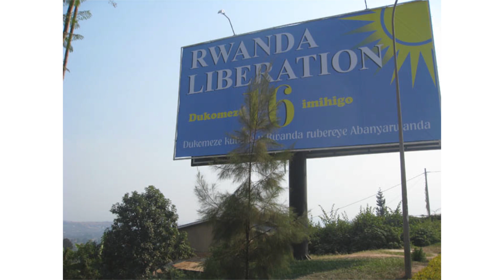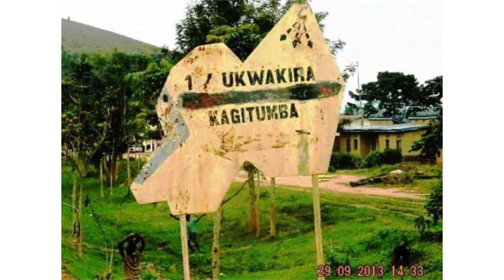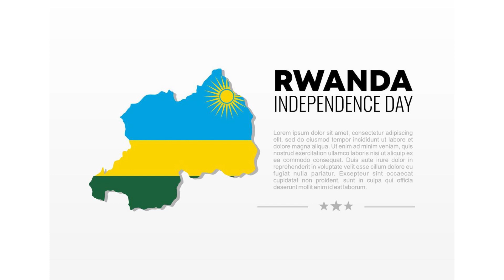UMUNSI MUKURU WO KWIBOHORA/ ISHEMA KU BANYARWANDA BOSE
AMATEKA YACU TV ni urubuga rubagezaho amateka nyakuri y’u Rwanda n’Abanyarwanda, ndetse n'agira aho ahurira na Afurika.